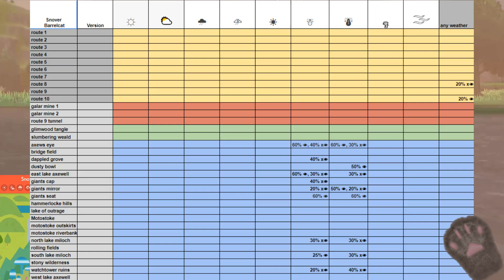Pokémon Sword/Shield: Where to catch Snover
I cant help but wonder if they grow berries.